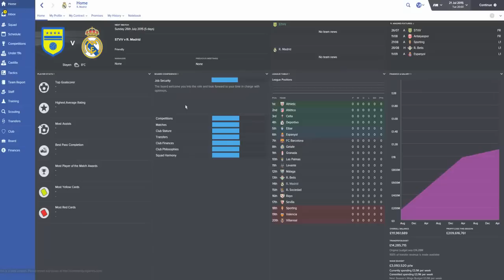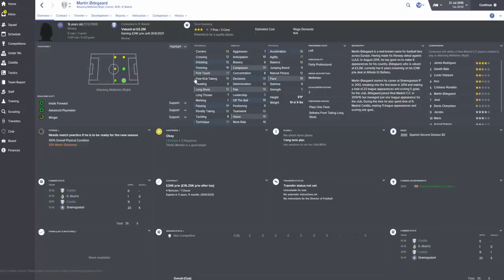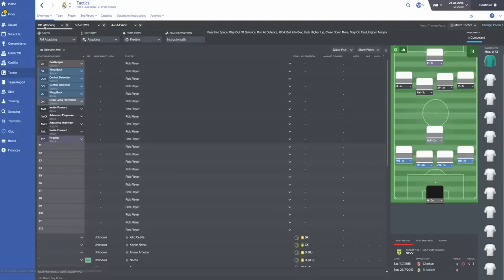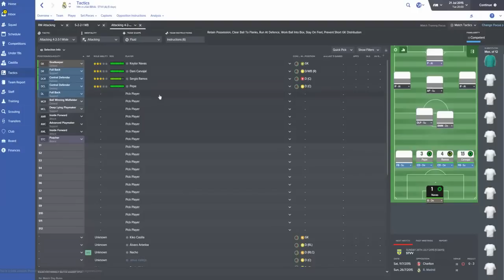Football Manager 2016 Gameplay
Firts gameplay of FM16 BETA ! ENJOY :D

Sub for more videos :D  !